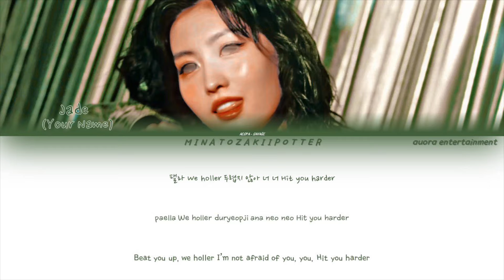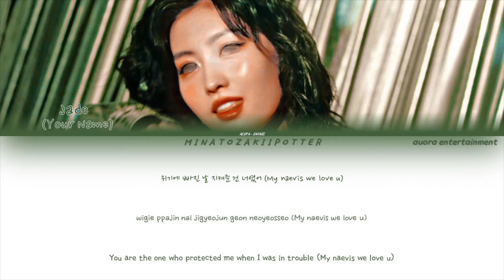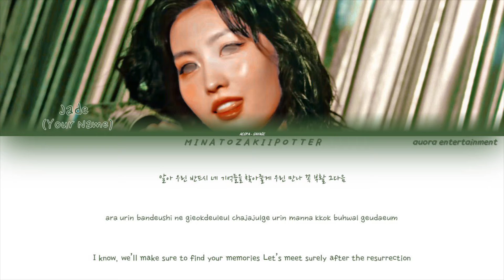JADE (제이드) SAVAGE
OG Artist
Artist: aespa (에스파)
Song: SAVAGE
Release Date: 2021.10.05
Members: Karina, Giselle, Winter, Ningning
Bias: Ningning
Biaswrecker: Giselle

MINI ALBUM: Savage
01. aenergy
02. Savage
03. I’ll Make You Cry
04. YEPPI YEPPI
05. ICONIC
06. 자각몽 (Lucid Dream)

Jade (제이드) is a South Korean soloist under Auora Entertainment. She debuted as a solo artist on December 18, 2021.
Arya Official Fandom Name: Nephrite (which means soft jade)
Arya Official Fan Colors: Green & Gold

PROFILE
Stage Name: Jade (제이드)
Birth Name: Choi Y/N
English Name: Jaida Choi
Birthday: November 9, 2000
Zodiac Sign: Scorpio
Chinese Zodiac Sign: Dragon
Height: 163 cm (5’4″)
Weight: 48.5 kg (106 lbs)
Blood Type: A
MBTI Type: INFP-T